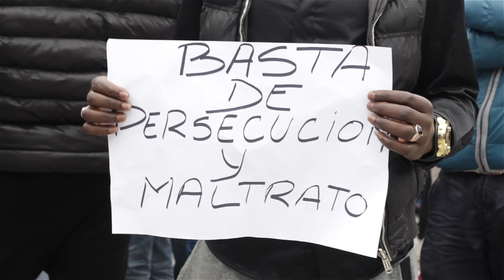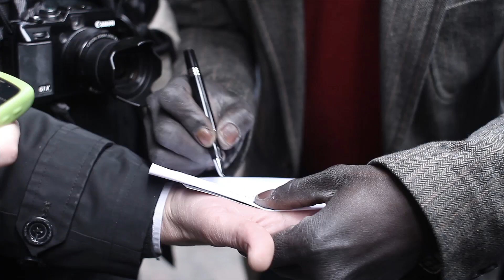Marcha de vendedores ambulantes africanos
El miércoles 12 de agosto, un grupo de trabajadores senegaleses se citó en el Congreso de la Nación. Fueron llegando desde las 10 de la mañana, y ya a las 11 eran más de 50 listos para marchar hacia la Legislatura.
Su reclamo es una reacción a un violento allanamiento que sufrieron algunos de estos trabajadores la semana pasada, y a una persecución judicial y policial que ya lleva dos años.
El jueves 6 de agosto, por orden de la fiscalía pública la Policía Metropolitana se metió en un domicilio donde viven senegaleses; los maltrataron y les secuestraron la mercadería con la que trabajan.
En el 2014 ya habían vivido una situación similar, que siguió con una fuerte represión en Once y una reacción de los manteros que terminó con una camioneta de la Comuna de la Ciudad prendida fuego.
Después de que la estrategia de la represión fracasara, la persecución siguió - sigue- por la vía judicial.
Los allanamientos a los senegaleses forman parte de dos investigaciones motorizadas desde el Ministerio Público Fiscal por la fiscal de Cámara Verónica Guagnino y la titular del Juzgado n° 35, Celsa Ramírez. Cada fiscal maneja una megacausa en los barrios de Once y en Caballito, respectivamente, en la cual investigan la organización de la venta callejera.
Sin embargo, según pudo acceder lavaca al expediente, no hay pruebas concluyentes de que los trabajadores senegaleses estén cometiendo un delito contravencional. Al contrario: estos son los vendedores que no entran en la ley de la coima policial y su forma de organizarse es desde la comunidad; por eso muchos viven juntos y guardan la mercadería con ellos; trabajan largas horas del día y gracias a eso subsisten.
Su grito en la marcha denunció que la Justicia porteña los persigue por ser inmigrantes. Dicen que ellos mismos se buscan su trabajo, su hogar y su forma de vivir. Piden que, ya que no los ayudan, al menos los dejen tranquilos.